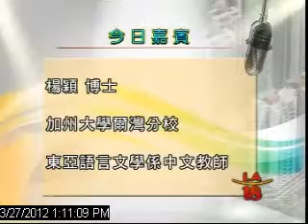Interracial marriage Part 1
異族婚姻